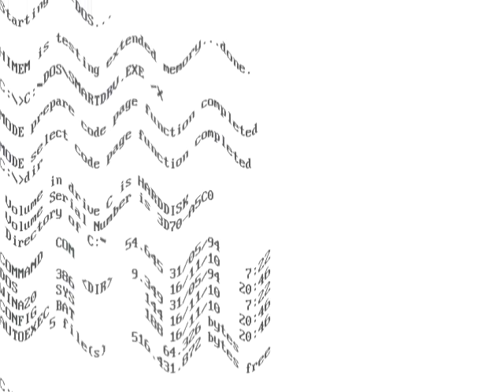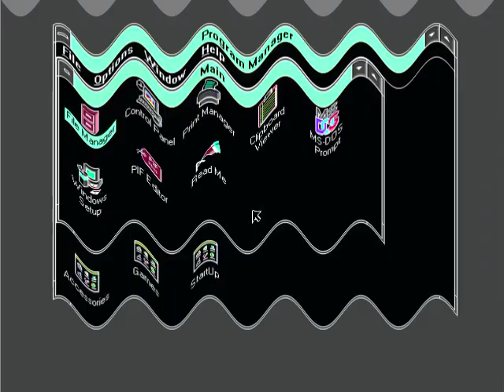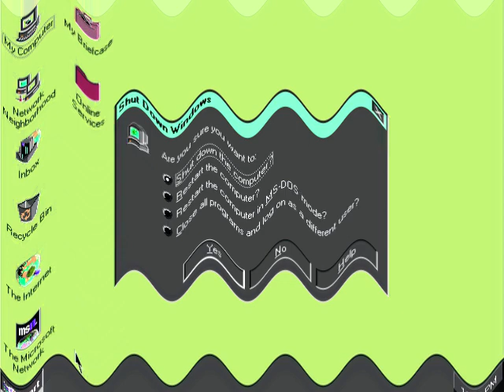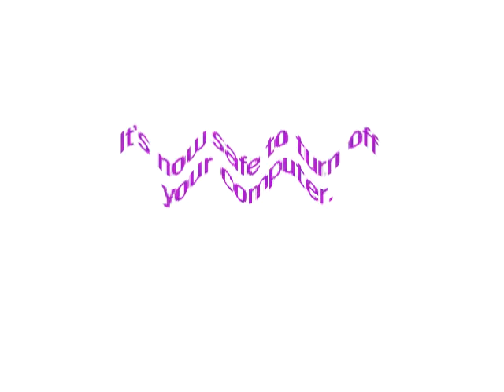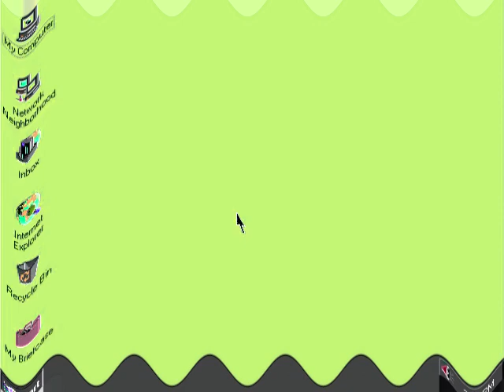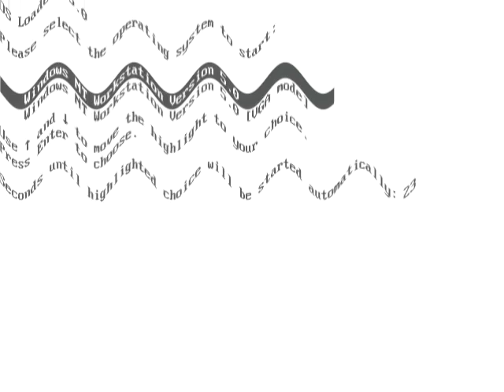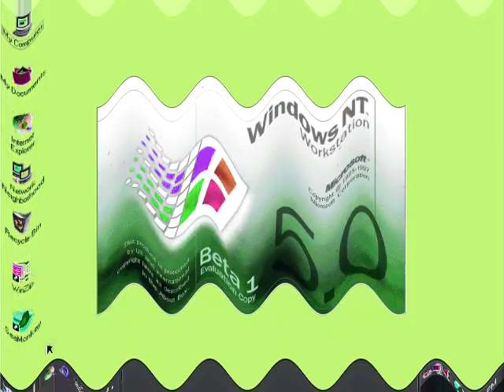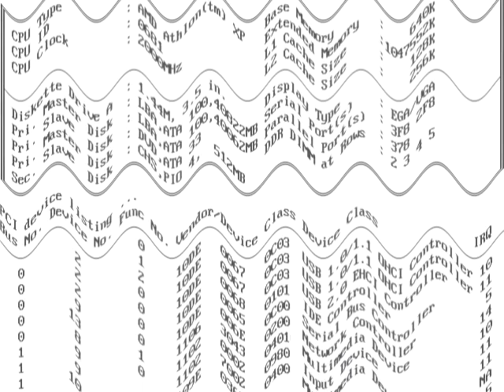Asleep Windows Startup and Shutdown (Kids Edition) Part 1